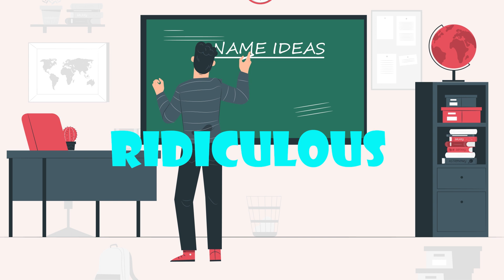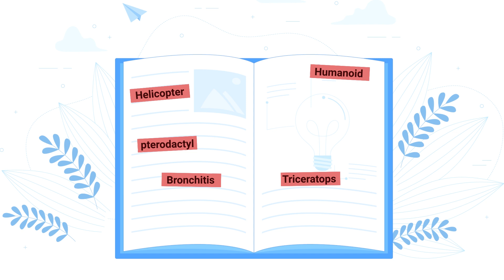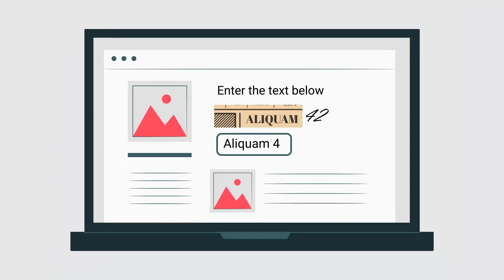Story of Captcha | Real Life Captcha Success Story | ThoughtCtrl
This video explain  what is CAPTCHA & How reCAPTCHAs work & Why even we need CAPTCHA on World Wide Web.

We hope you enjoy our video more than we enjoy making them. Do shower your Love and Support.